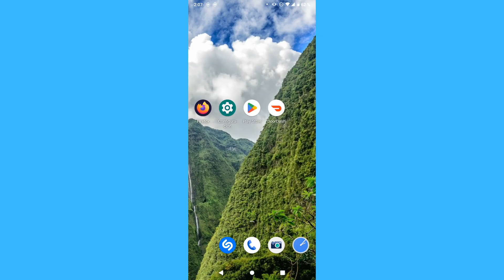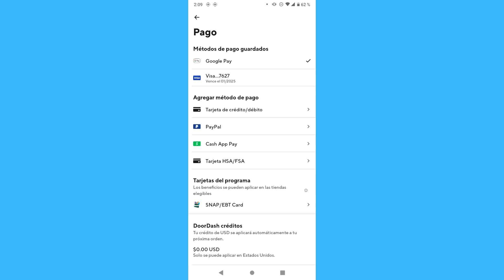Como borrar una tarjeta de credito o debito de DoorDash